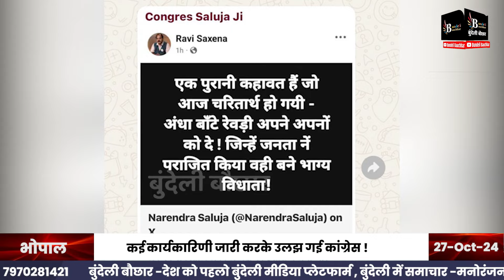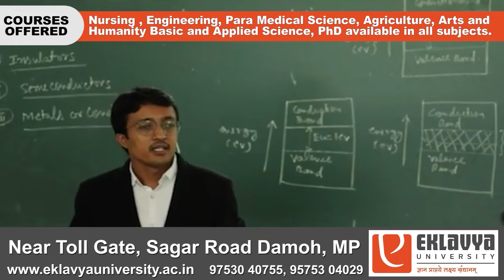मध्य प्रदेश कांग्रेस में मचा घमासान, कार्यकारिणी घोषित होते ही !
Suggested Pages :-